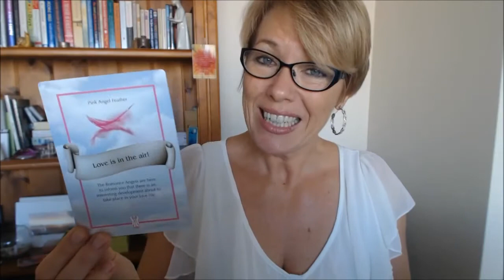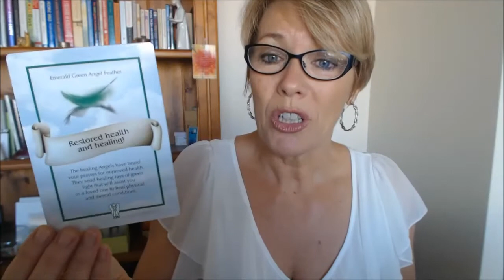Scorpio June 2014 Oracle Reading